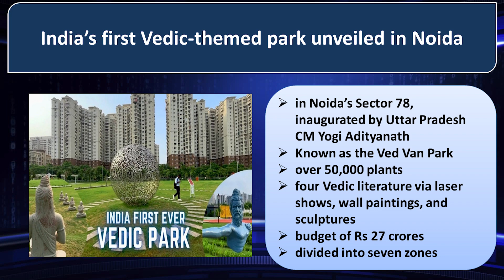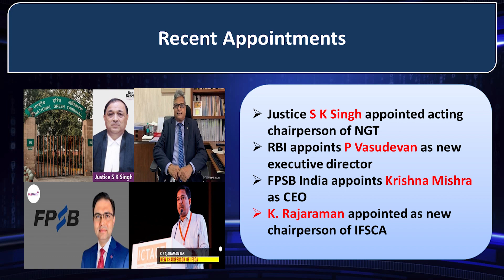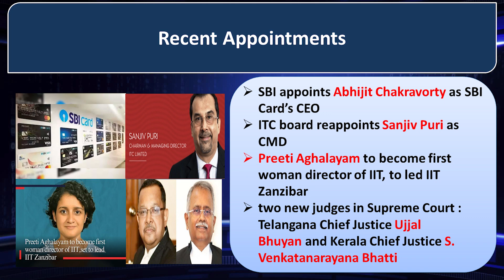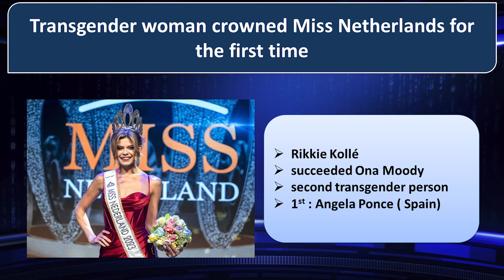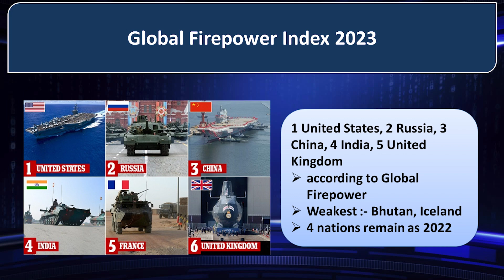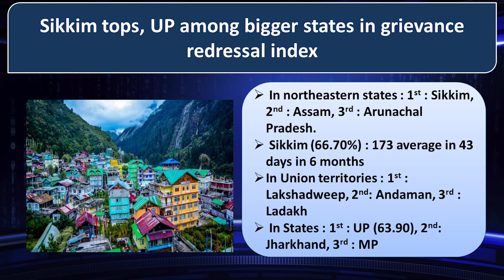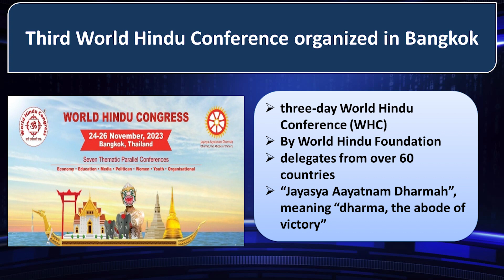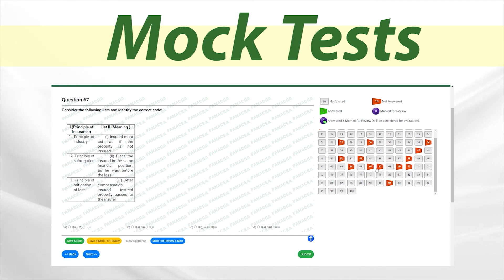Weekly Current Affairs (July 2nd Week, 2023) | @PanaceaAajKal​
In this session we discuss the Weekly Current Affairs for July 2nd Week, 2023 which is important for the preparation of UPSC, Railway, SSC, Bank, CET and All Govt Exams.